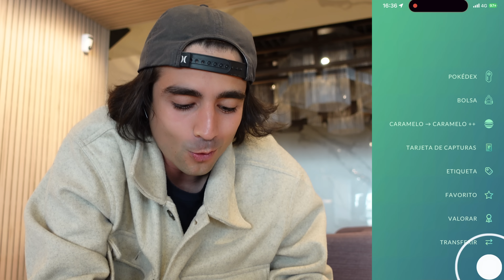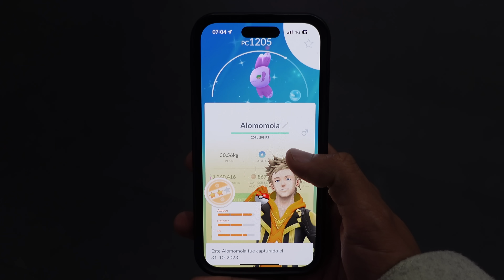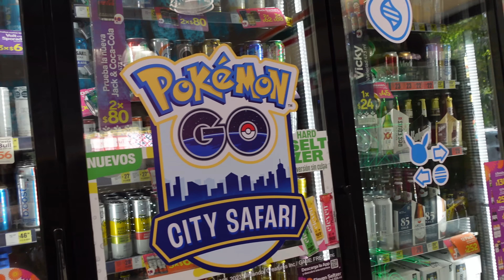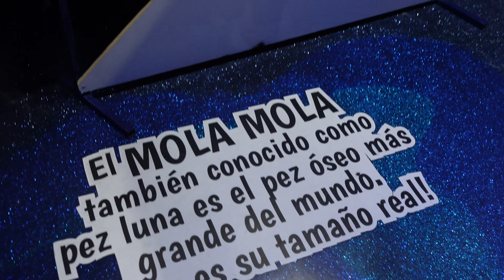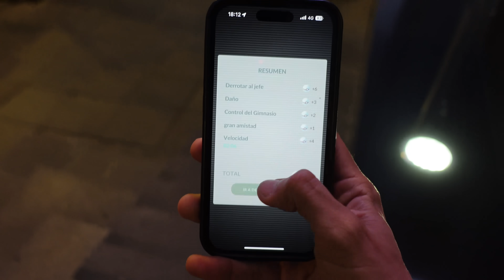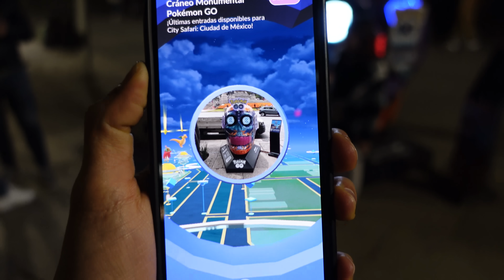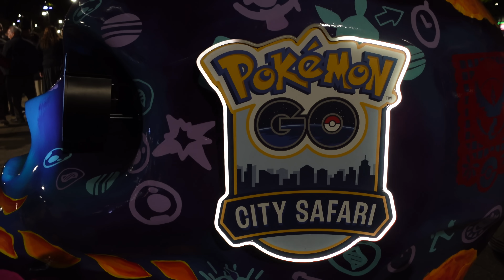¡¡ DÍA DE MUERTOS EN MEXICO NOS RECIBE CON UN 100% LEGENDARIO Y UN SHINY!!!-POKÉMON GO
¡Mexico nos recibde de una manera increíble!